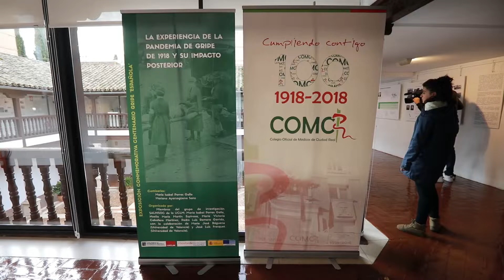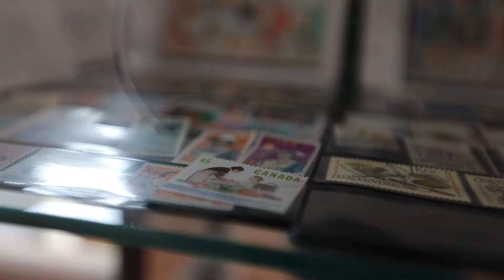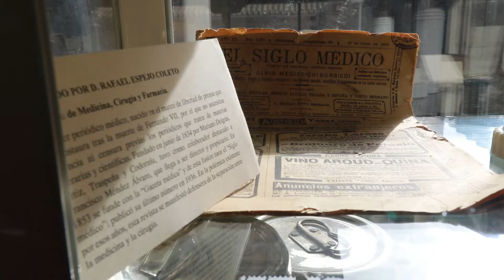La experiencia de la pandemia de gripe de 1918 y su impacto posterior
Redacción Aurora Galisteo
Organizada por el Colegio de Médicos, con motivo de su centenario, y la Facultad de Medicina de Ciudad Real, esta interesante muestra recoge en varios paneles los efectos de la pandemia en Europa y Asia y desciende, incluso, hasta las tasas de incidencias de la epidemia en las cinco provincias de Castilla-La Mancha.

Además, recoge también las reacciones de la sociedad durante la pandemia de gripe de 1918, la mal llamada “gripe española”, efectuadas fundamentalmente a partir de la información presente en los diarios de la época.